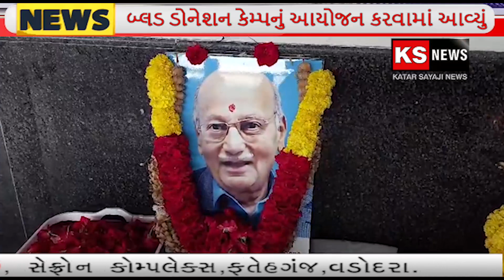સ્વ.શ્રી જે .જી. માહુરકર દાદાની તૃતીય પુણ્યતિથિ નિમિત્તે બ્લડ ડોનેશન કેમ્પનું આયોજન કરવામાં આવ્યું.